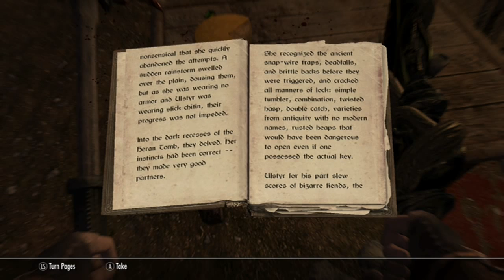Skyrim SE Xbox One Mods Jurgholm(XB1) Part 5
Jurgholm (XB1) by Sierain

We play with Xbox One Mods!